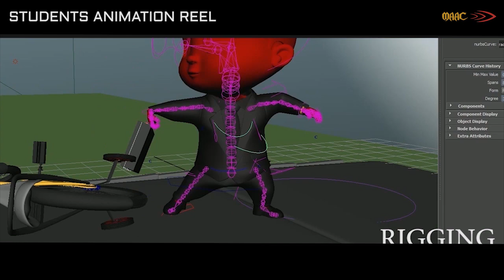[Showreel by MAAC] Students Reel - 3D Animation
Showreel của các bạn cựu học viên MAAC Global ở chuyên ngành Hoạt hình 3D (3D Animation)

🏛 MAAC - Học viện Kỹ xảo Điện ảnh & Hoạt hình đầu tiên và duy nhất tại Việt Nam
🏛 Địa chỉ: 24 - 26 Phan Liêm, Phường Đa Kao, Quận 1, TP. HCM.